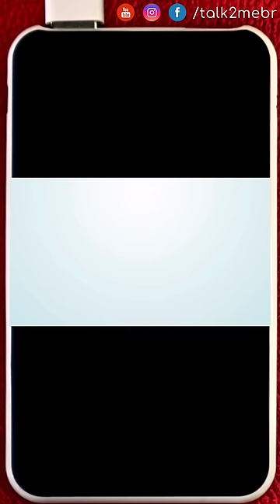Como pedir desculpas em inglês